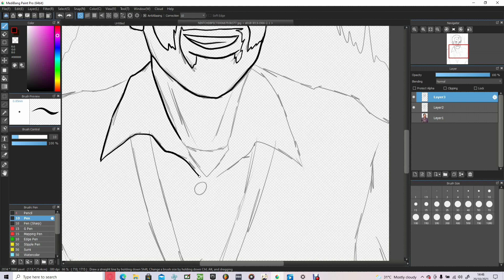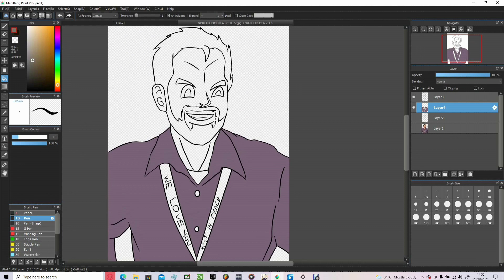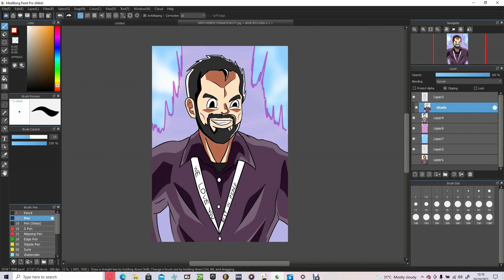REST IN PEACE Chris Ayres (Tribute)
R.I.P To an amazing voice actor. You will be missed